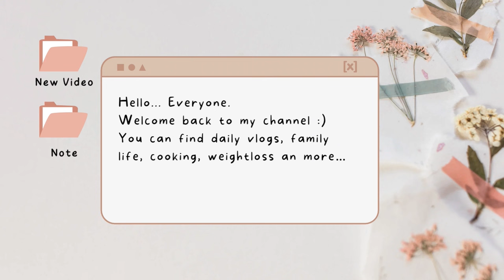Daily Vlog. Carvery, hospital & an Unsuspecting Needle 💉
Off out with Floss & Dex, took mum for an appointment I ended up getting jabbed !!
And off to the carvery! Calories out the window 🤨😝🙆🏼‍♀️❤️